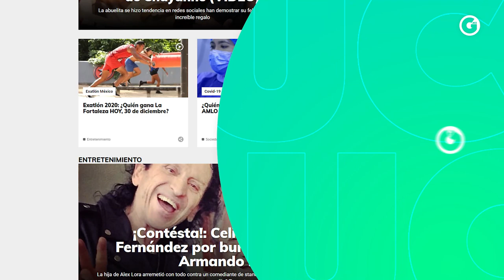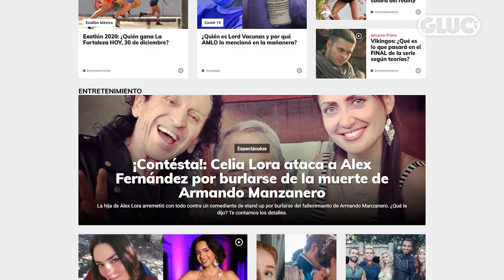GLUC | Ellos serían las nuevas celebridades que lleguen a ¡'MasterChef México'!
¿Llega una edición super especial de 'MasterChef' con caras conocidas? Esto es lo que se sabe hasta ahora sobre la sorpresa que nos podría estar preparando 'la cocina más famosa de México'.